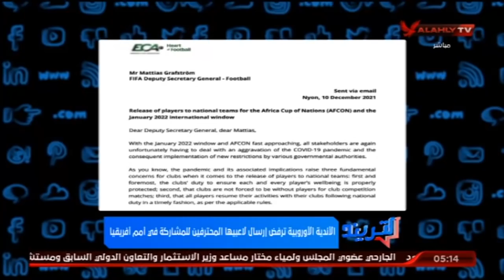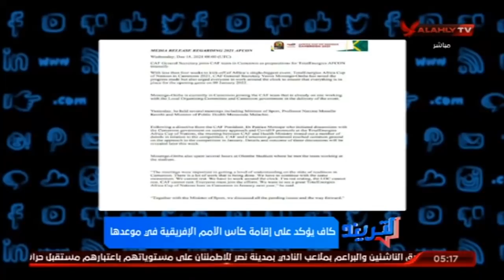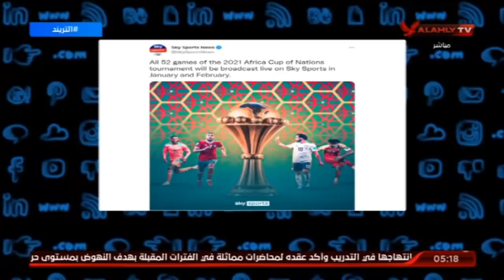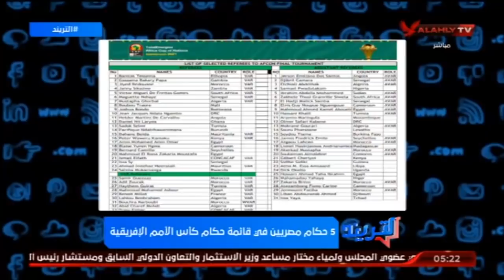محمد سعيد ينفرد بكواليس قرار تحديد اقامة كأس امم افريقيا 2022 وازمة مونديال الاندية والنادى الاهلى